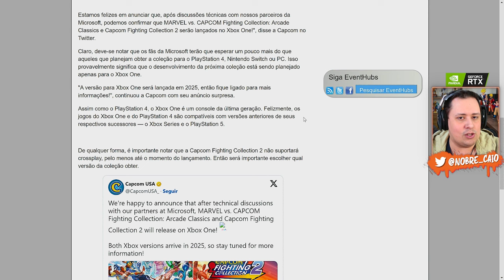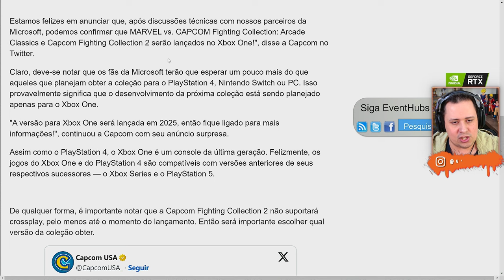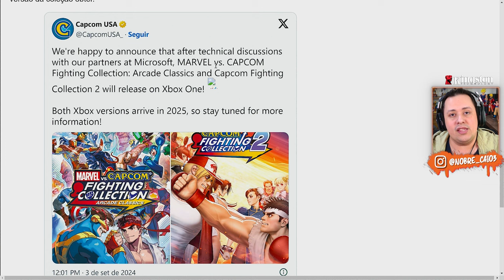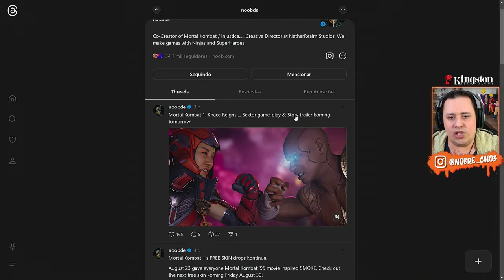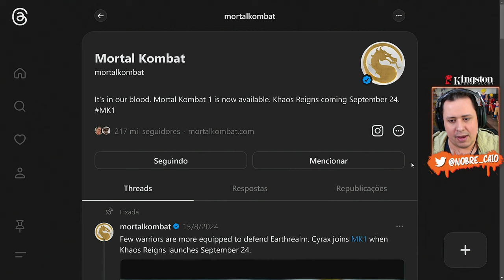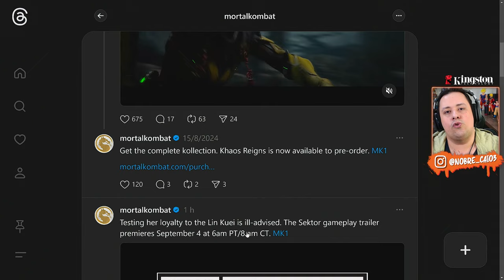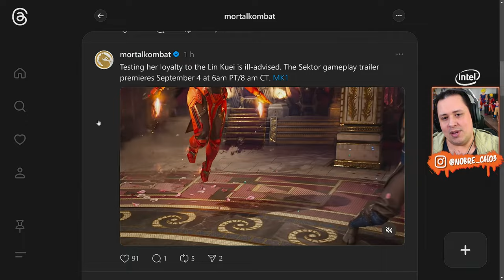2 NOVOS Teasers Da SEKTOR e HORÁRIO do TRAILER | CAPCOM Confirma COLETÂNEAS de LUTA no XBOX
2 NOVOS Teasers Da SEKTOR e HORÁRIO do TRAILER | CAPCOM Confirma COLETÂNEAS de LUTA no XBOX

Nosso PC Gamer:
Proc: Intel Core i7 14700k 3.4Ghz (Fornecido pela  @Intel )
Mobo: MSI Pro Z790-P WIFI (Fornecida pela  @Intel )
Microfone: HYPERX QuadCast
SSD: TeamGroup T-Force Delta 500gb
Fonte: Corsair TX850 W